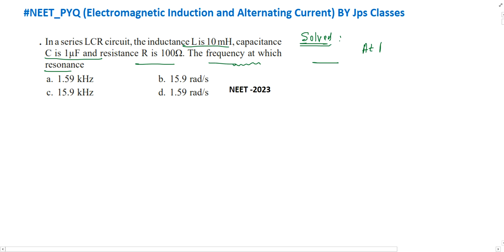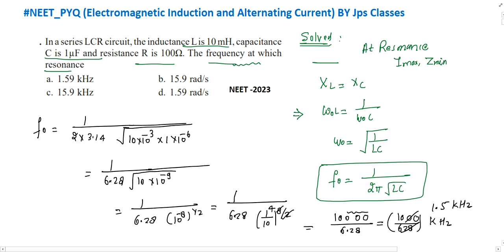In a series LCR circuit The inductance L is 10mH capacitance C is 1uF and resistance R is 100ohm